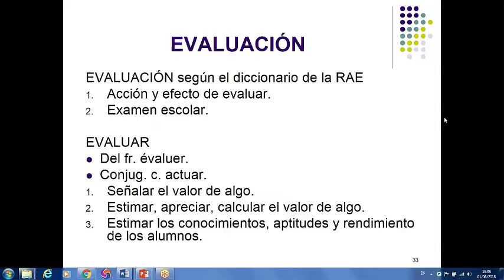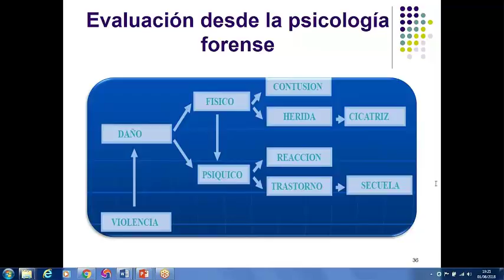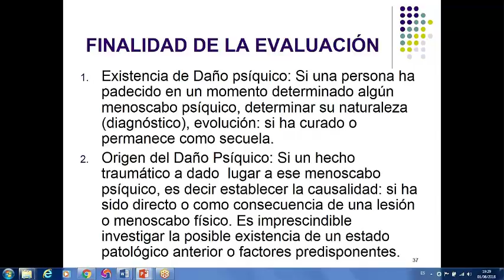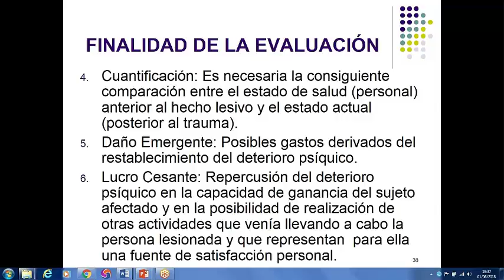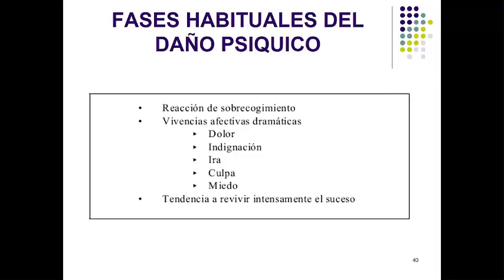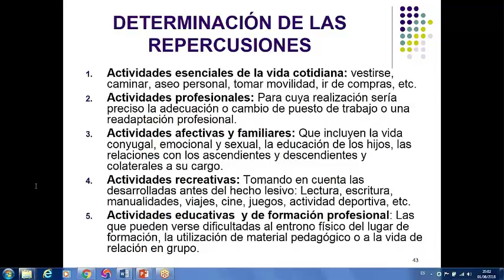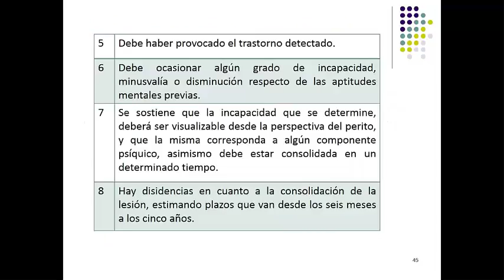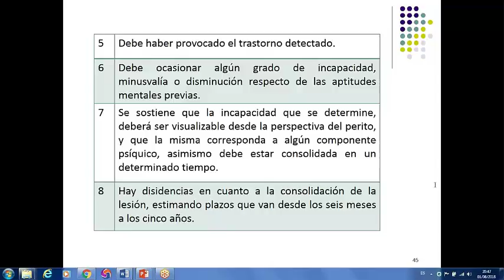01 Junio Dr Velasquez M15